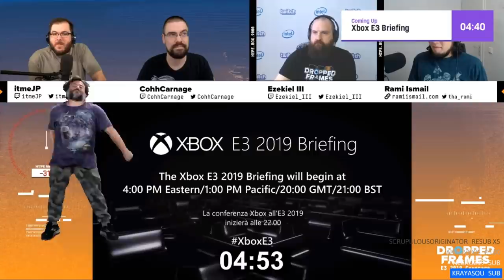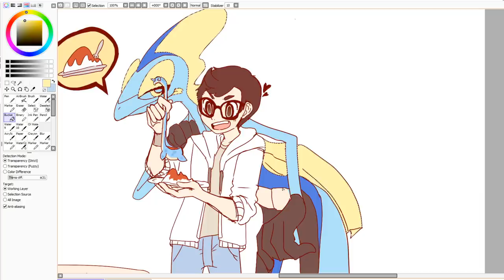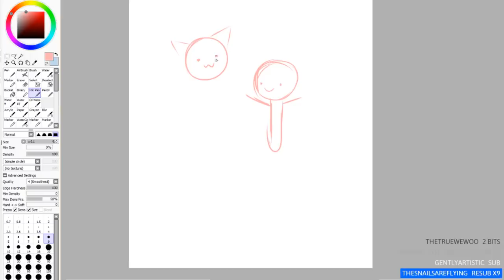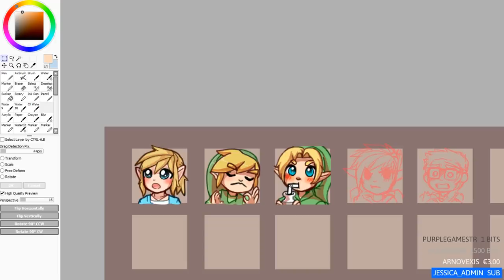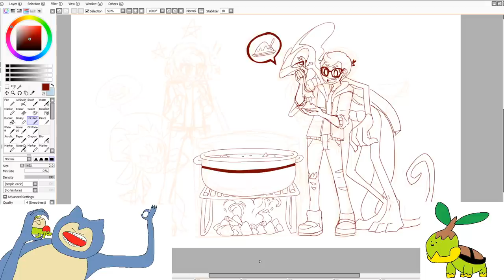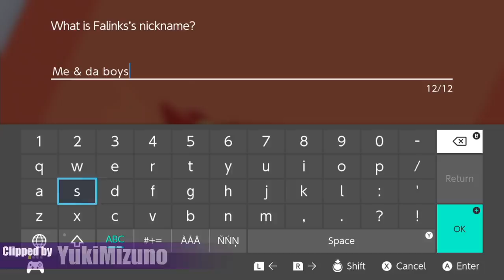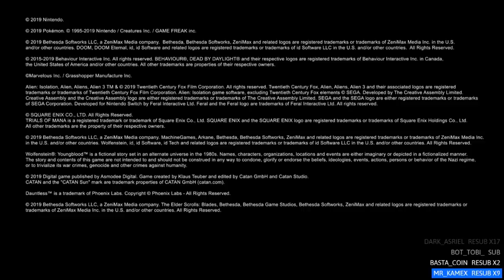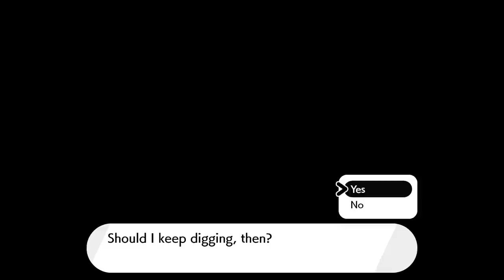Shenpai's 2019 | BEST OF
2019 was probably one of my best years so far with the amount of things I've managed to accomplish.

For some reason the render messed up IMMENSELY on some party of the video, so I'm,,, super.. super sorry (mostly for the beginning) since Vegas seems to hate so much.

But I hope yall had a better year than the last, let's start the new decade strong!

also as things come this video will not be able to be monetized
-insert pensive face here- so please come check out my twitch eventually

A BIG THANK YOU TO THESE COOL PEOPLE BECAUSE IT'S TOO MANY SO I CAN'T MAKE A TWEET:

Viz
Ursa
Meow
Arsene
Akane
Neptune
Icarus
Roxas
Kanoth
Zafros
Jinnial
Kale
Elner
Zak
Mihkto
Fede
JD
Cassie
Niche
Nicolae
Eve E'
Condi
Jinx
Lily
Monty
Kaiga
Connor
Zambiie
Sizzle
Kuma
Tate
Eva
Larry
Krook
Ned
Linkus
Denm0
Inno
Jack
MaxPoetic
JoCat
Shenmom
Byte
Bandit
Ben
Jacco
Akira
Cece
Doom
No0b3
Alli
Ash
Nyzechu
Snow
Morgan
MegPenis
Shib
ForeverKT
MilkyTheSquid
Poob
Indei
LordKidKat
SeigiVA
Jameskii
Pepsi
Kbii
Kimber
Sunachu
Beelieve
SheKnives
8BitDrummer
OasisOnOverwatch
Azmo
Crimbo
Neptune
Andrew
Jin
Ghost
Aardvark
Cheesy
Diggums
Stri
Michba
Elner
Eule
Scooter
Mellie
Nikki
hanajosi/Simon
LieutenantEddy
Geek
HappyPoison
Tizen
Yun0
Shiva
Foxy
MissDeerFace
Sayael
Geronimo
Winky
Elwin